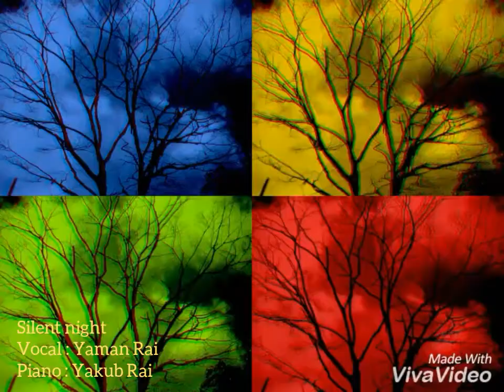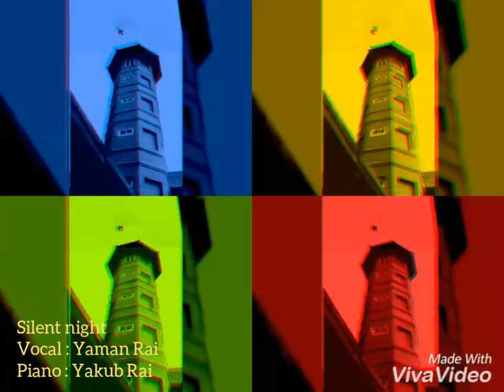Silent night - Yaman Rai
Silent night
Vocal :- Yaman Rai
Piano :- Yakub Rai
Merry Christmas ✨☺